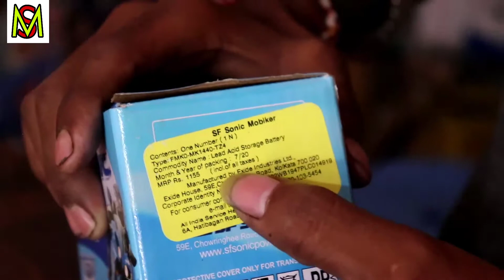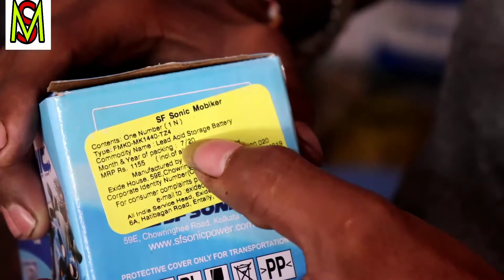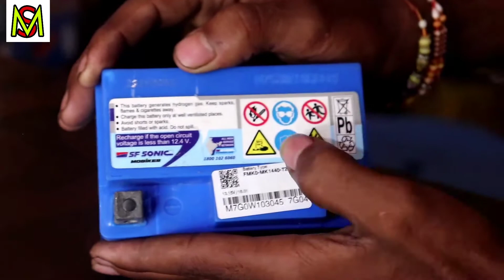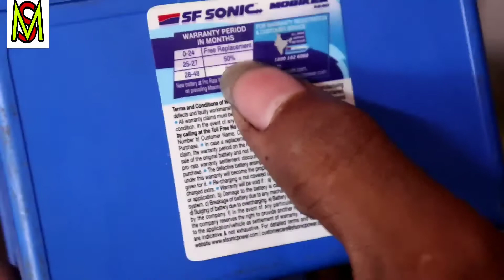"Sf Sonic"battery full specifications & honest review !! battery warranty, price and it's running.